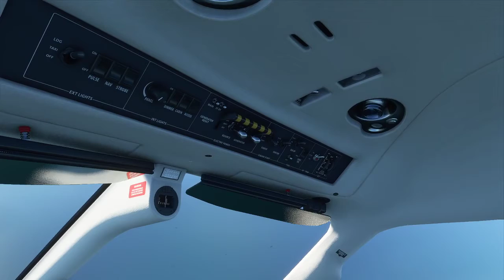Microsoft Flight Simulator 2020 Gameplay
Apologies for the scruffy audio.

An absolutely amazing experience and simulation game. Looks incredible and plays really well. This goes from the details within the plane when you're flying as well as of course the stunning and crisp details of the open world outside.
The game does come with plenty of various planes to try and fly so there is definitely a lot of replayability. Of course, there already is because you can basically fly to and from wherever. The physics of the game is also really well done.
You can just cruise along while flying, put on a podcast or some music and fly away, much like just being chill with other simulator games like Euro Truck Simuiator 2. Or you can also have some more intense times, doing challenges, flying in different kinds of weather etc. Def recommend to fans of the original flight sim and as well casual gamers like me who have not played it as it is welcome to everyone.